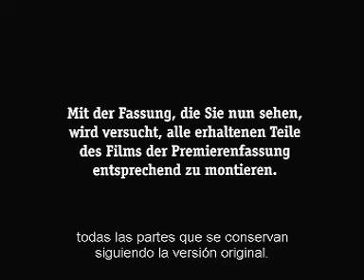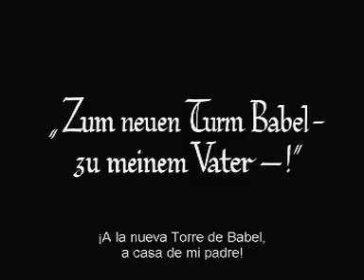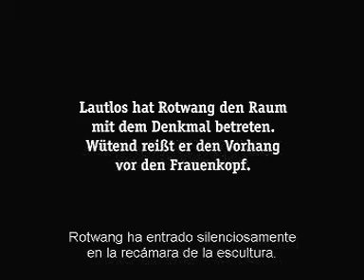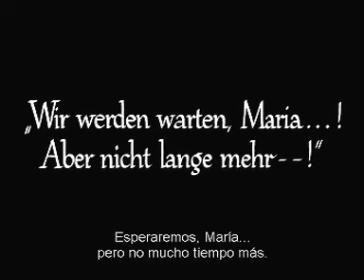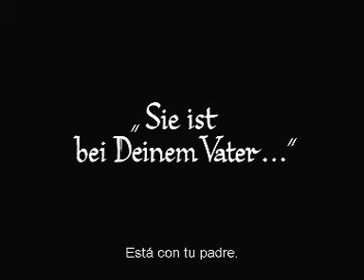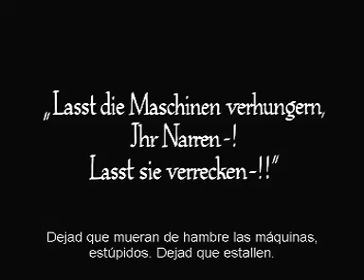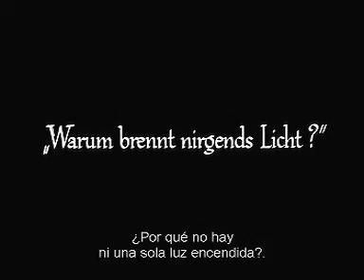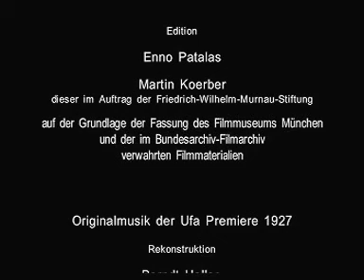metropolis fritz lang 1926 subtitulada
one of the best sci fi movies of all times.